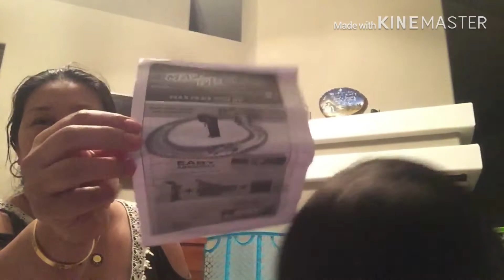Unboxing Max Flex RC